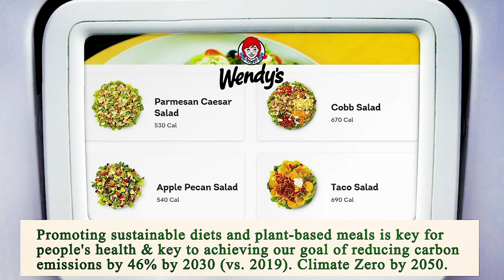Nearby Restaurants by Me - Nearby Restaurants to Me - Manhattan 10128, New York County, New York, US